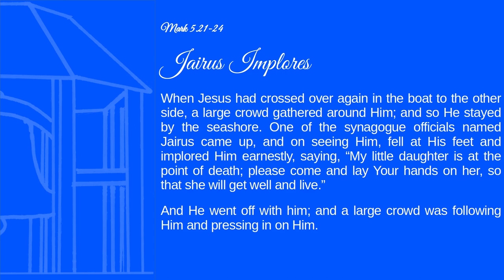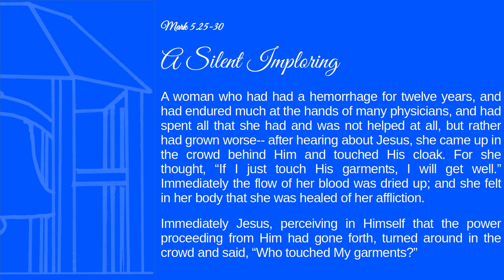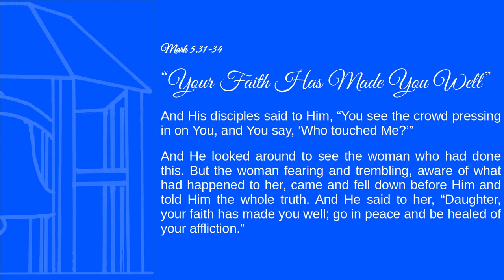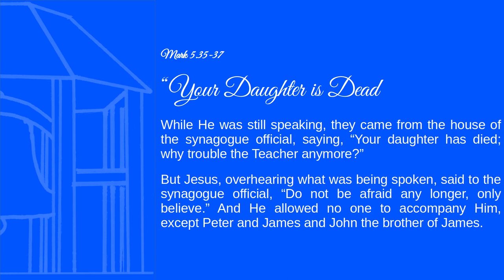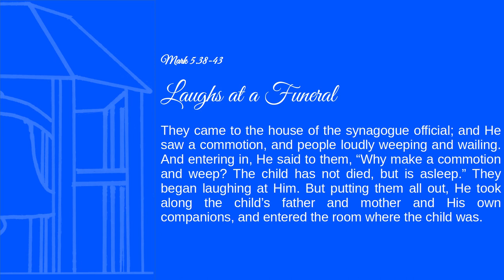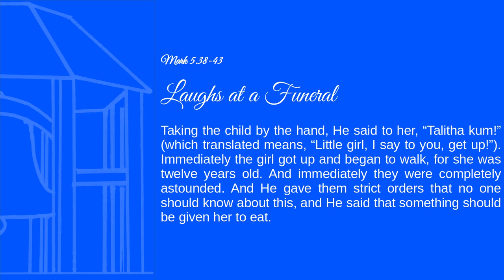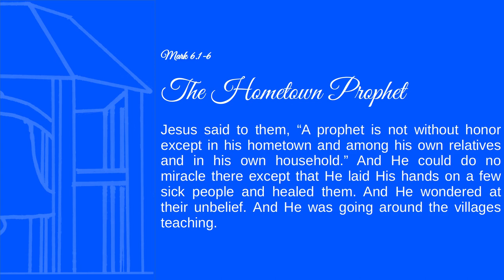Book of the Month | Mark in Detail No. 7